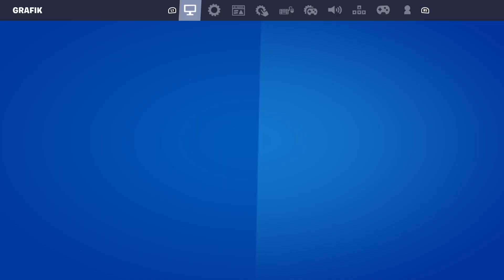Mit der lustigen Truppe wieder unterwegs